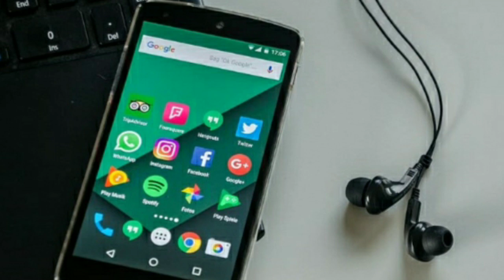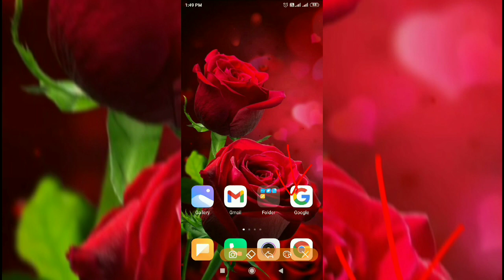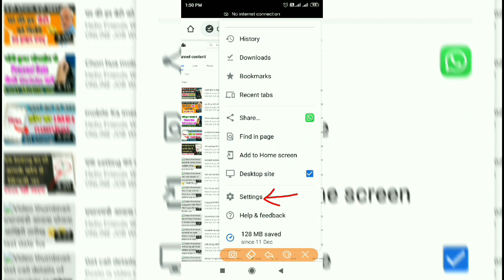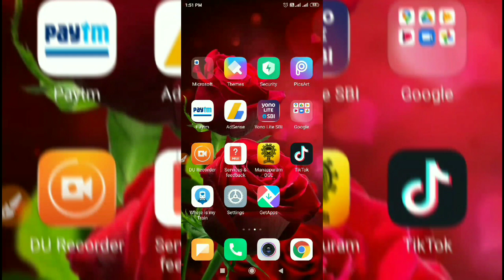Do one setting and stay tension free always / Mobile secret settings / Cookies / cookies setting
Hello Friends
In this video I will tell you about one android settings which can help you to live tension free, best Android setting secret setting avoid cookies cookies settings how to to delete cookies how to secure data from cookies prevent data from cookies cookies kaise delete kare cookies delete Karne Ka tarika cooking delete kaise kare cookies setting ek setting Karke tension free reh sakte hai.

धन्यवाद